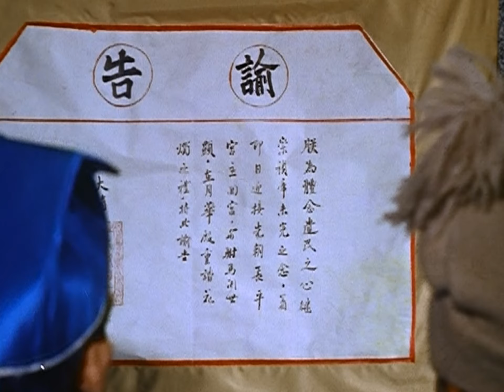帝女花之香夭 任劍輝 白雪仙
帝女花之香夭 任劍輝 白雪仙 Đế Nữ Hoa